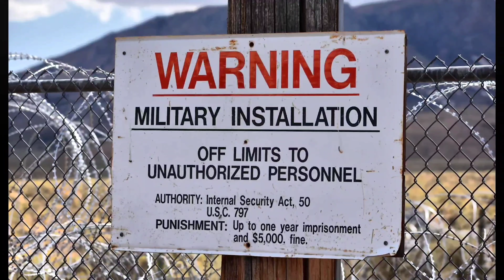ലോകത്ത് ഏറ്റവും സുരക്ഷ ഏർപ്പെടുത്തിയ സ്ഥലങ്ങൾ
Gaining Knowledge is very important and it is very interesting to  knowledge through stories. Through these videos I intend to spread  knowledge through stories.

 videos will be out every Wednesday and Saturday at 10am. Do watch it 🤗🤗

To know more about the contents of this channel, do checkout the introduction video mentioned below.

Also do watch the interesting stories behind the Origins of Band-Aid, Balloon, Safety Pin and about the famous Razia Sultan, Telescope, About Karkadaka Masam

The world most Guarded places,The kost Guarded places on the earth